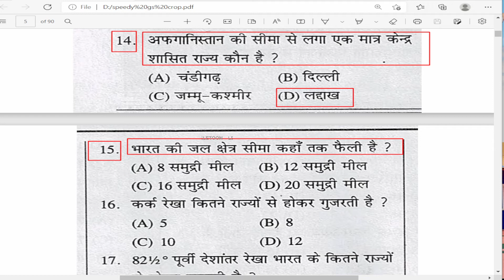भारत की जल क्षेत्र सीमा कहाँ तक फैली है ? | bhaarat kee jal kshetr seema kahaan tak phailee hai ?